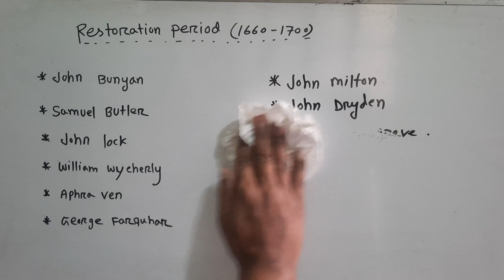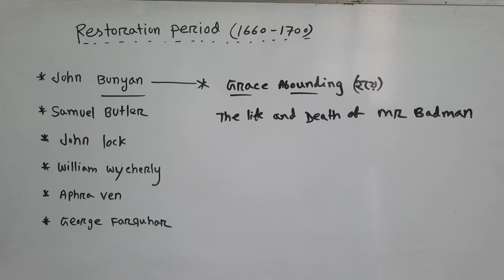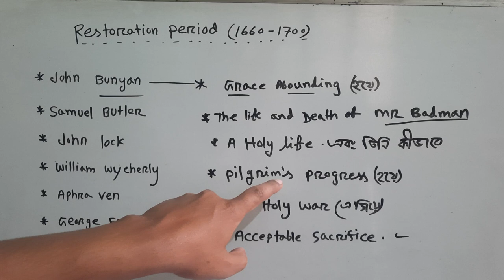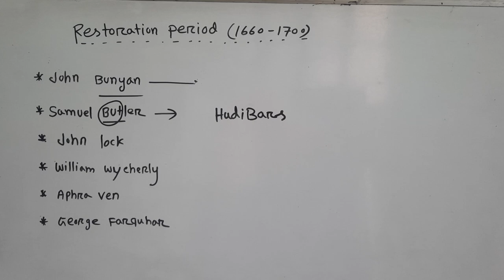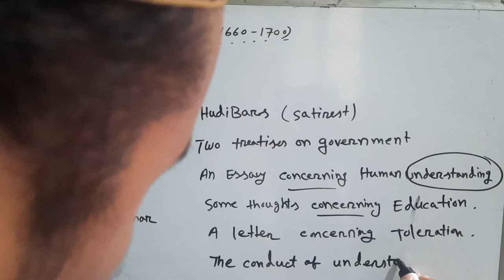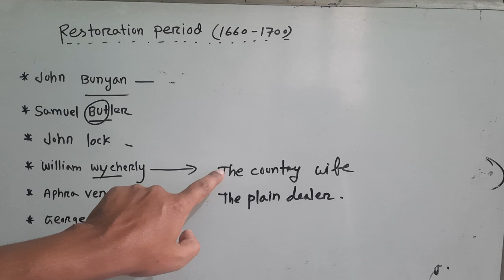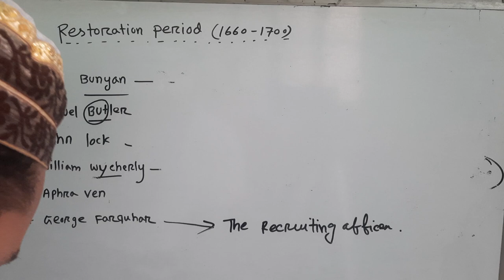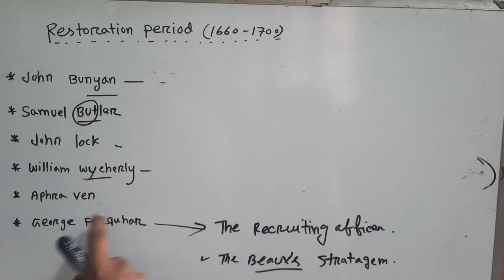Restoration Period Shortcut(John Bunyan,John lock,Wycherly,Aphra Ven,George Farquhar Shortcut)